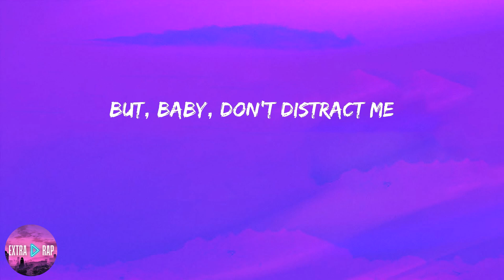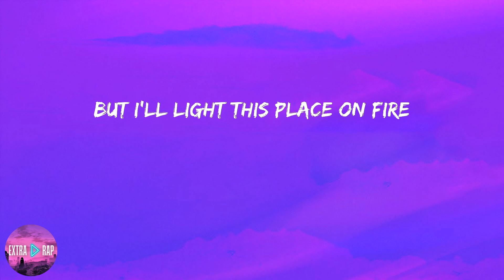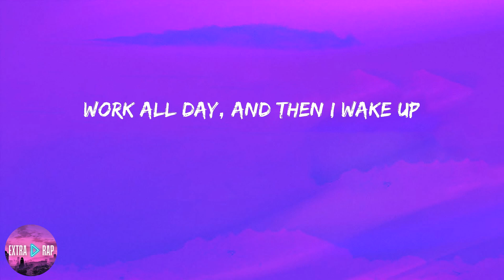Oliver Tree - Life Goes On (lyrics)